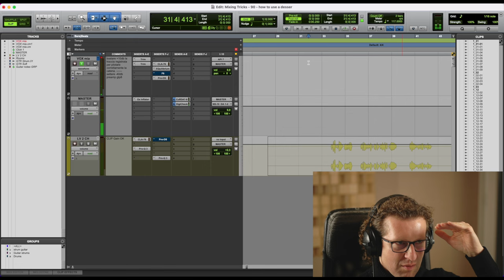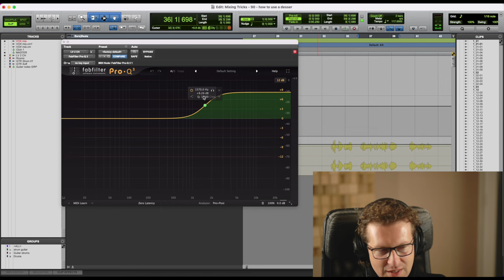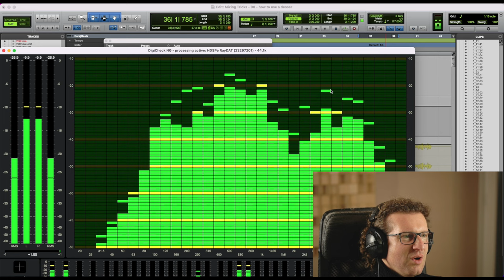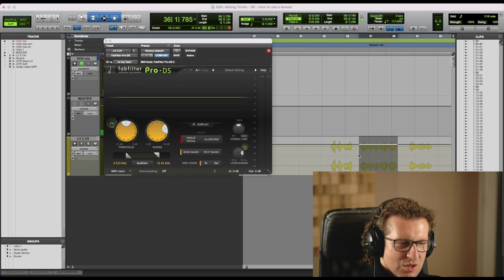Come usare il DE-ESSER: controlla le fastidiose SIBILANTI nel mixaggio - Mixing Tricks #90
In questo nuovo Mixing Trick esploreremo come utilizzare correttamente un De-Esser, cruciale per ottenere una voce chiara e naturale. Senza un adeguato trattamento, le sibilanti, infatti, possono diventare davvero troppo pronunciate e fastidiose, soprattutto dopo l'equalizzazione.

Utilizzeremo un analizzatore di spettro per monitorare le frequenze della voce e, appunto, delle S. Questo strumento permette di misurare con precisione il livello di queste ultime rispetto alla fondamentale della voce.

La chiave per un De-Esser efficace è sapere quanto ridurre le S. Nel video vedremo come applicare le tecniche che uso solitamente su Pro Tools, mostrando in dettaglio le regolazioni del De-Esser e l'analisi delle frequenze. Grazie a queste impostazioni, la traccia vocale risulterà chiara e naturale, senza che l'azione del De-Esser sia troppo invasiva.

Il mixing non è solo una questione di tecnica, ma anche di pratica e di orecchio. È fondamentale conoscere bene gli strumenti a disposizione e come utilizzarli per ottenere il suono desiderato. Quindi... sperimentate!
Buon mixaggio a tutti e alla prossima!